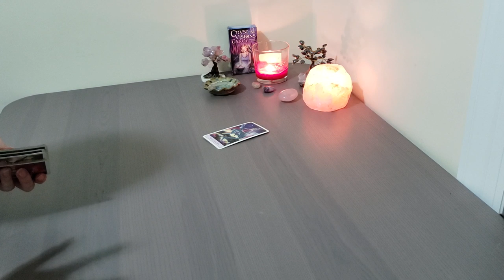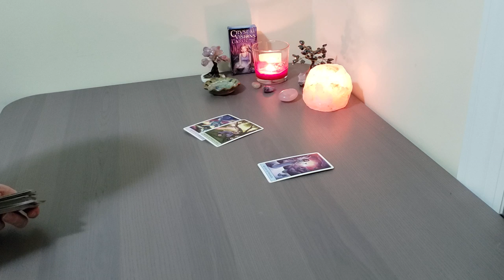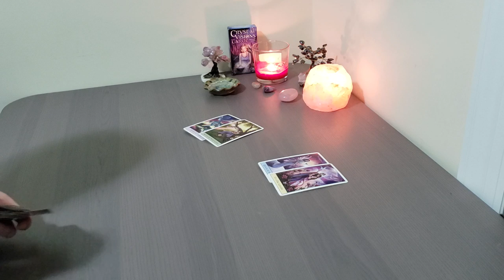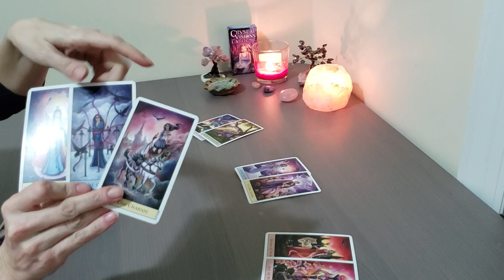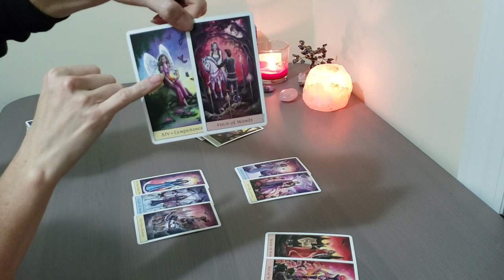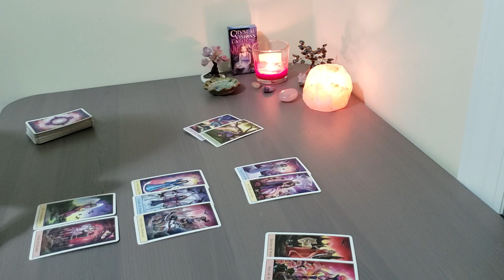PISCES~MARCH 2019~What Keeps You Stuck On Your Ex~Tarot~Get Over Your Ex Free Challenge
Pisces March 2019~ Tarot~ What Keeps You Stuck on Your Ex?  How to Move Forward!